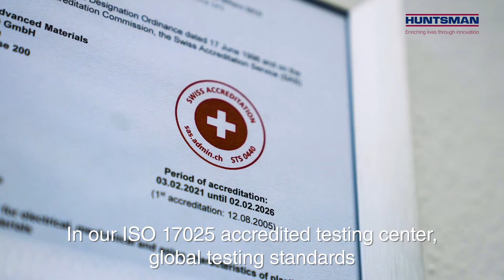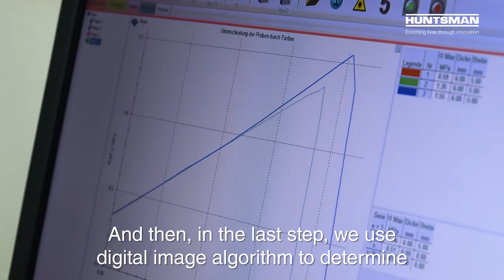Learning Lab: Assess Resistance to Fatigue Pre-Crack With the Fracture Toughness Test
To determine the best solutions for its customers, Huntsman is equipped with an ISO 17025 accredited testing center for adhesives where an array of tests can be performed. The fracture toughness test determines the load resistance of a material to crack initiation and crack growth.

Feel free to send your questions to our adhesives' experts directly